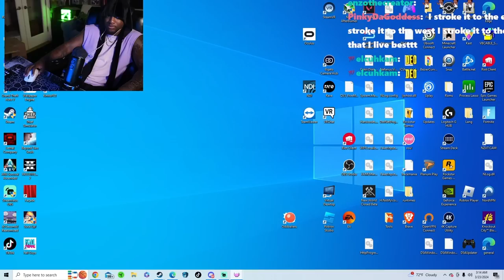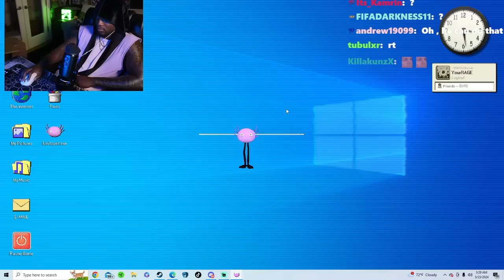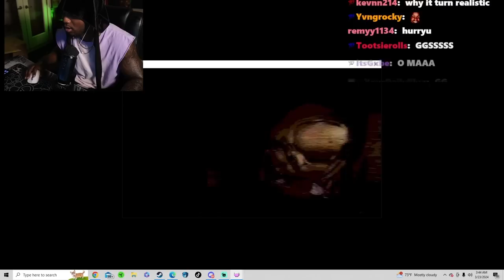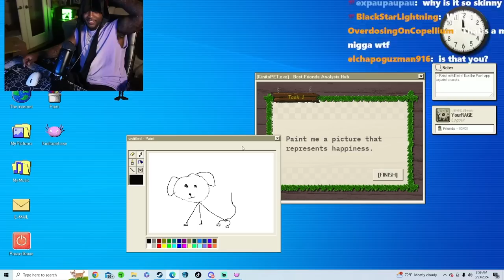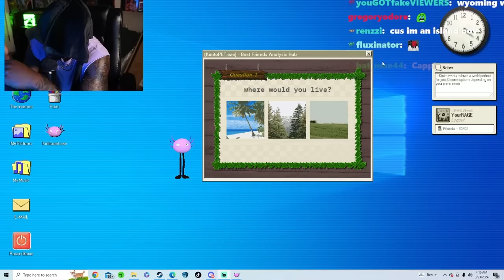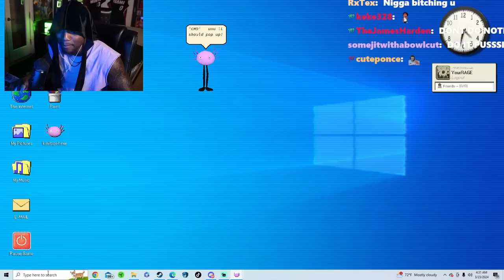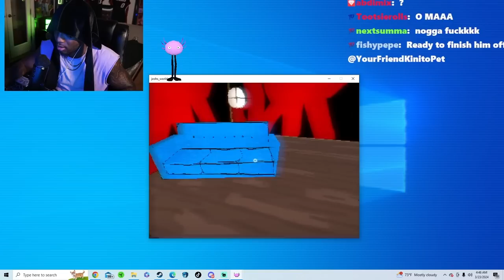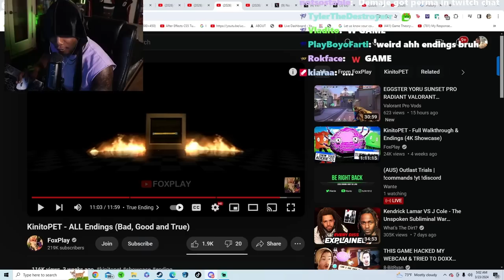THIS GAME GAVE MY COMPUTER A SCARY VIRUS! KINITOPET